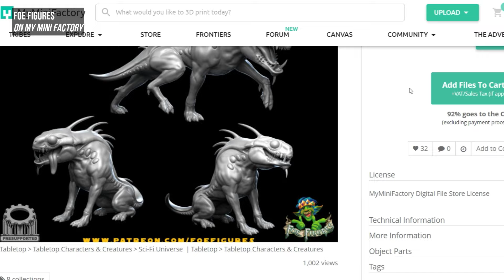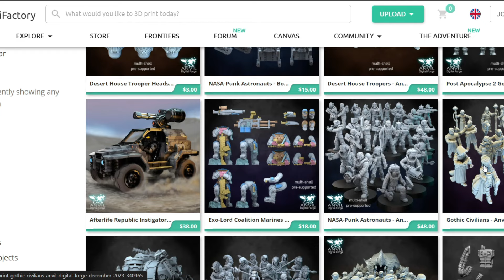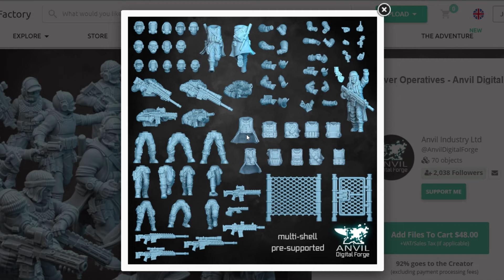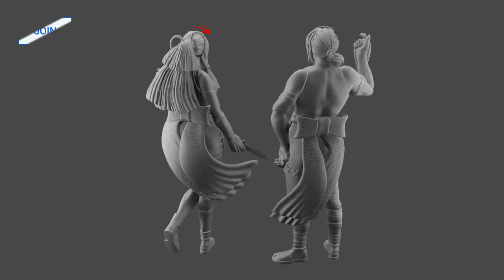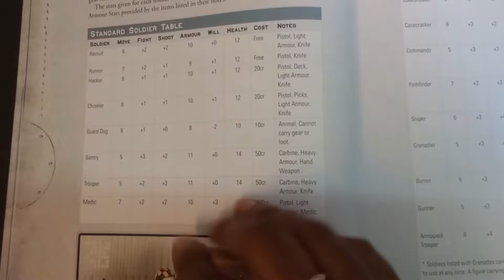The Joys of Converting, My Best Warhammer Experience...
We previously talked about how overly detailed models ruin the painting experience for painters, especially for those who just want to play the game and not deal with it all. But what about our best Warhammer experience? Turns out...it isn't even Warhammer. If you like our content please join us as a member and as always...Keep those brushes wet!